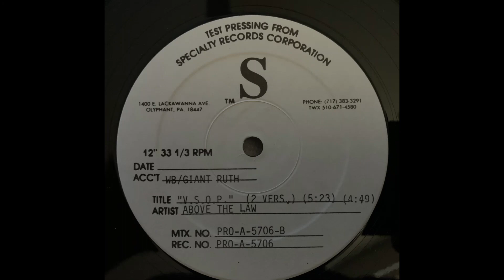(4. ABOVE THE LAW - V.S.O.P. (REMIX INSTRUMENTAL) - 12" TEST PRESS) Eazy-E Cold 187um KMG N.W.A NWA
Above The Law ‎– V.S.O.P.
Label:
Ruthless Records ‎– PRO-A-5706, Giant Records ‎– PRO-A-5706
Format:
Vinyl, 12", Test Pressing
Country:
US
Released:
1993
Genre:
Hip Hop
Style:
Gangsta

Tracklist
A1 V.S.O.P. (Album Version) 4:49
A2 V.S.O.P. (Album Instrumental) 4:49
B1 V.S.O.P. (Remix) 5:23
B2 V.S.O.P. (Remix Instrumental) 4:49

Credits
Co-producer – Above The Law
Executive Producer – Eric "Eazy-E" Wright
Producer – Cold 187um
Notes
Original version available on the Ruthless album "Black Mafia Life" (1/4/2-24477).

Contains samples from "I Can't Go For That," Irving Music, Inc. / Unichappell Music / Hot Cha Music Co. BMI as recorded by Hall & Oates, under license from BMG Music Group, "The Big Bang Theory," Bridgeport Music, Inc. / Rightsong Music BMI, as recorded by Parliament, under license from PolyGram Special Products and "Back Strokin'," Takin' Care Of Business Music BMI, as recorded by Fatback, under license from Ace Records. Used by permission.

Distributed by Giant Records.